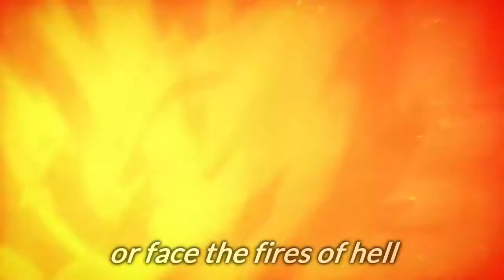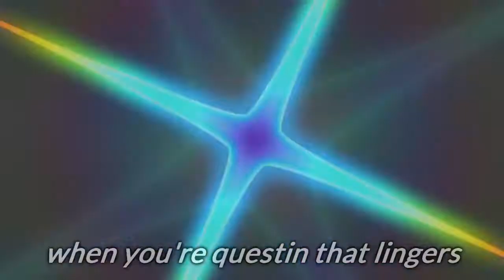I'm a Fucking Wizard - AMV (KonoSuba)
Anime: Kono Subarashii Sekai ni Shukufuku wo!